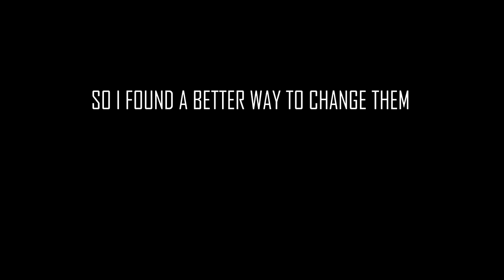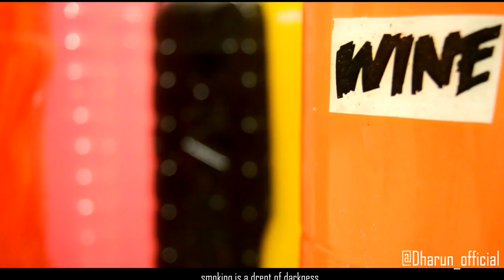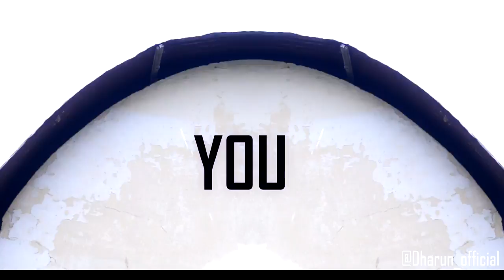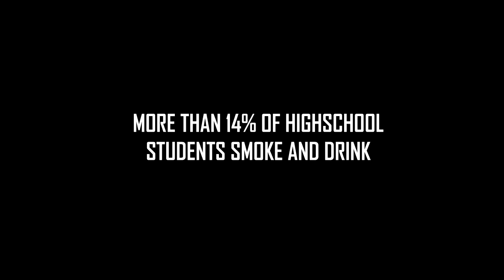Dharun - Dhamu Ghimu (official music video)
"school life is like an ice-cream enjoy it before it melts"  yes, its true enjoy it never go to the darkness i mean the addictions such as smoking and drinking in your young age .. that was the concept of this song .. enjoy it ... first of all hear it with headphones to understand the  lyrics clearly  ... keep supporting and share to your core... enjoy.. Dhamu Ghimu - tamil album song 2017/ tamil hip hop song/ dharun (official music video)
Love.

The video was shot by S SHUHAS RAHUL an young camera man and a photographer.. he was the man behind the breezy blue colored video . the entire video was shot in beml nagar .. in many slum areas and small forest .

MUSIC , LYRICS , VOCAL
All the main elements were done by Dharun . it took just one hour to write this lyric and music took 4 weaks . finally i present you the most social enhancing song to you. its in a genre of edm pop hip hop . and rap is like a tale . The song is in 128 bpm.

STORY BEHIND THIS SONG-
I had one friend his name is @#+**;'/ he used to smoke in school hours. Once i found it and asked him why would you do this? he answered just for fun .. i was shocked at one side but happy at another side just because at my age all people are smoking , drinking , dating and many dam stuffs and i am a dumb fellow who is addicted to music and marvel , dc films ,. Even if i fail in life i can proudly say i live for my passion and profession and not addicted to any dumb things. so i felt to change the world the people has to change and the best way to change people is MUSIC. people understand all thing very swiftly if it is thought by MUSIC so i decided to make a track about it and that is Dhamu_ghimu Dharun - Dhamu Ghimu (official music video)